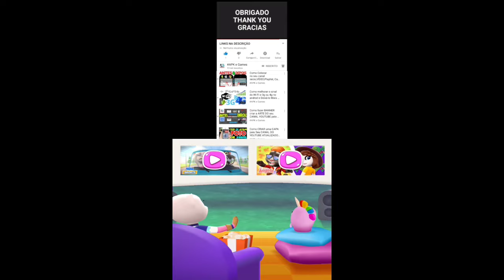Talking Tom Gold Run 2 vs Talking Tom Pool Gameplay Android ios